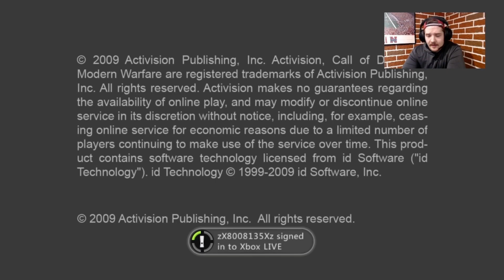I Played Call of Duty Modern Warfare 2 in 2024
I'm playing through old Call of Duty games and seeing how they hold up today. This time we have the greatest of all time, Call of Duty Modern Warfare 2.